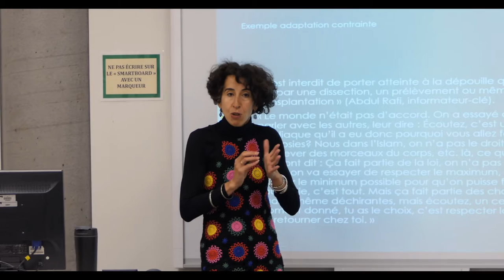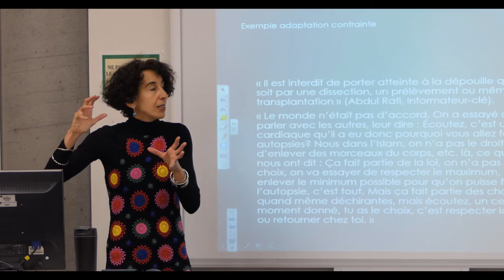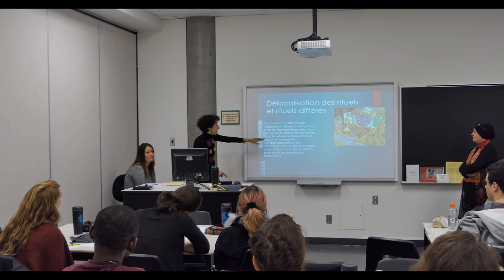Pr, Lilyane Rachédi suite Conférence, UQO St-Jérôme